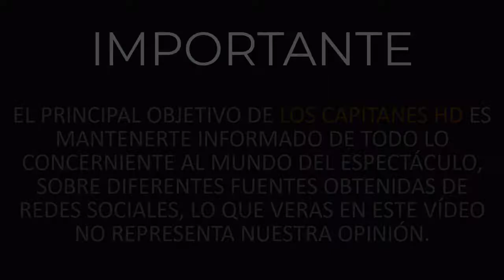WhatsApp dice adiós a capturas de pantalla de los chats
La famosa app de mensajería busca mejorar la seguridad y privacidad de sus usuarios.

La aplicación de mensajería WhatsApp anunció que en una nueva actualización impedirá a los usuarios realizar capturas de pantalla en los chats de conversación.

Y aunque muchos de los cambios que ha implementado WhatsApp no han sido muy bien recibidos, la app asegura que esto brindará una mayor protección a la información que comparten sus usuarios.